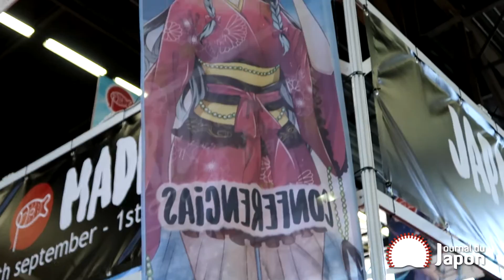Japan Expo 2017 : des shows et des rencontres en musique !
Retournez vous balader dans les allées de Japan Expo 2017 en vidéo : spectacles culturels et musicaux, rencontres avec les mascottes, stands et plus encore !

Retrouvez également toutes nos rencontres et albums photo sur le site de Journal du Japon